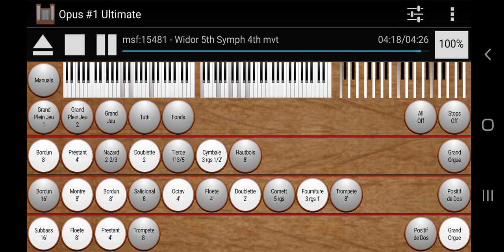Organ Symphony No.5 In F Minor, Op.42 No.1- IV. Adagio | Charles-Marie Widor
Here is the fourth movement from Charles-Marie Widor's Fifth Pipe organ symphony! We have one last movement coming soon and it is my favorite piece of classical music ever written!